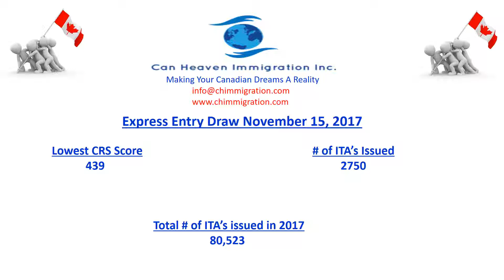Express Entry Draw November 15, 2017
Canadian Immigration News: In the latest draw of Express Entry on November 15, 2017, the lowest CRS Score is 439 and the # of ITA's issued is 2750.

In this draw, the score went down from 458 to 439.